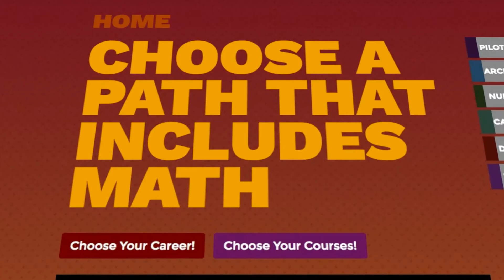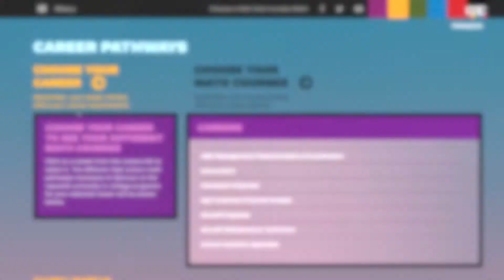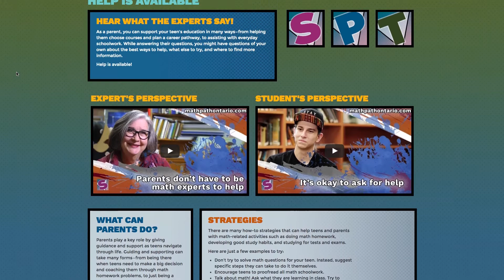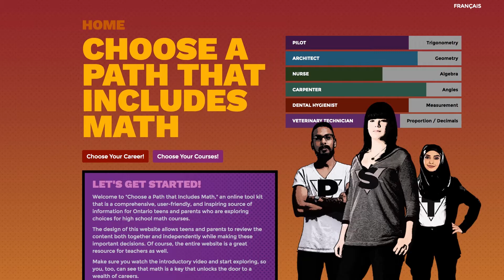Choosing the right math course for the future! | Online Math Toolkit for Ontario Students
High school can be an awesome and busy time. It's definitely a time of change, especially for teens and their parents. This life-changing time for students actually begins in Grade 7 and 8 continuing right through to Grades 9, 10, 11 and 12. Education experts, teachers, and student counselors all agree that selecting the right high school math courses is so important. It's about preparing for the future.

This website has clear information about math courses and shows math pathways that can lead to many different types of exciting jobs and careers.

Choose a Path that Includes Math is geared more to students but also focuses on what parents and teachers can do to support their learners.

Find inspirational success stories along with what teens have to say about why math matters to them.

Visit MathPathOntario.com for more information!